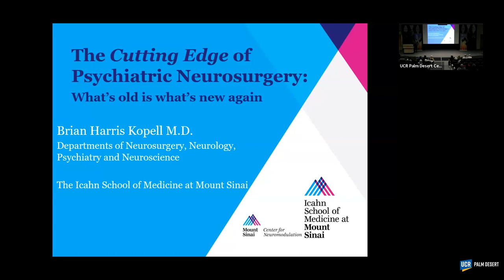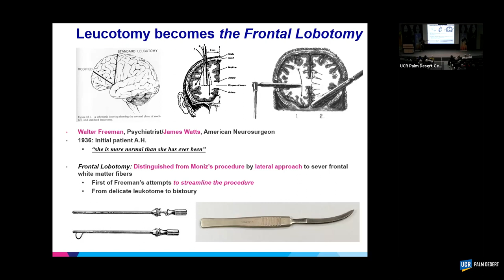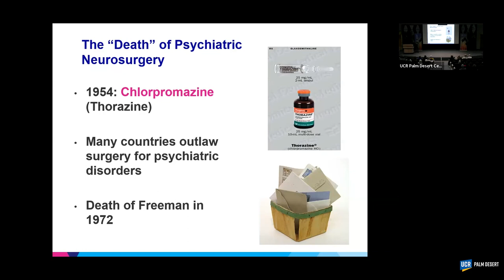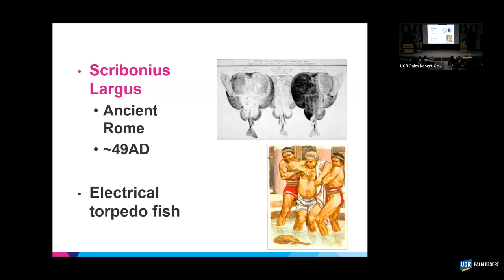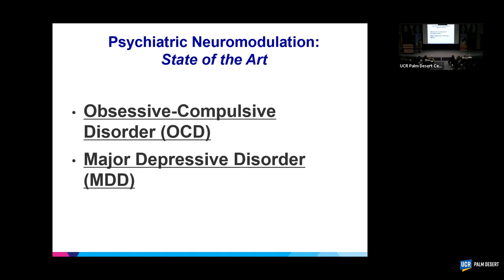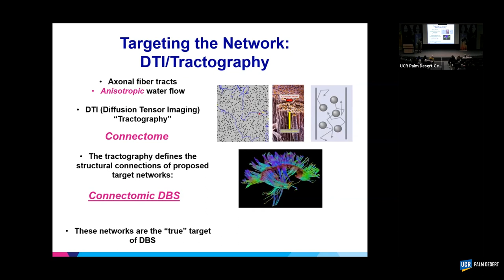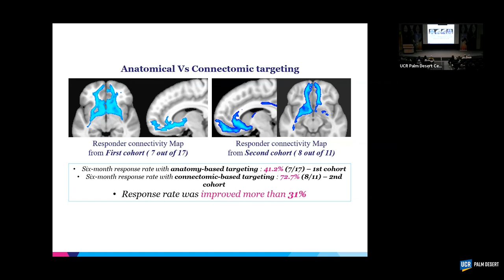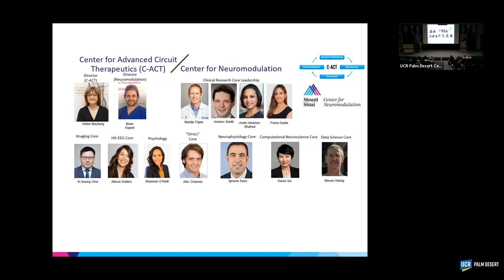Robert and Cheryl Fey Lecture in Jewry and Innovation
Not Your Father's Lobotomy: The Past, Present and Future of Neurosurgery For Psychiatric Disease